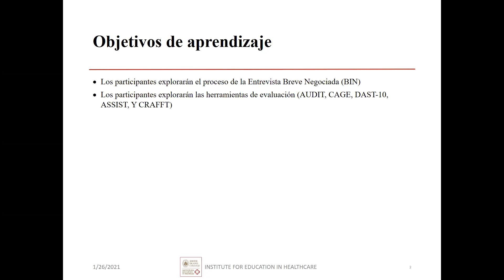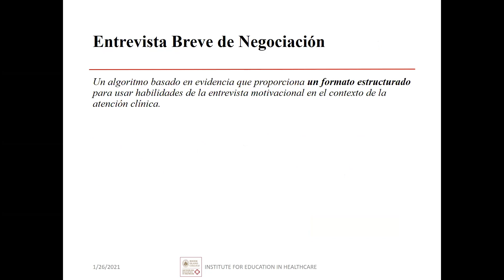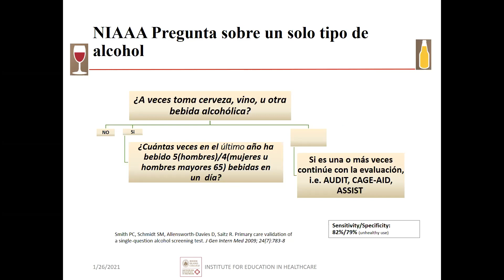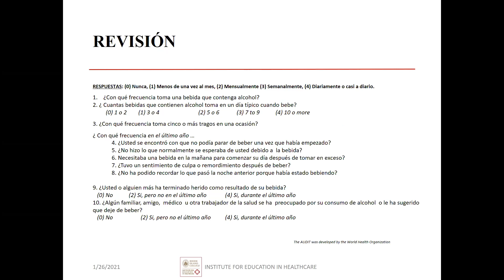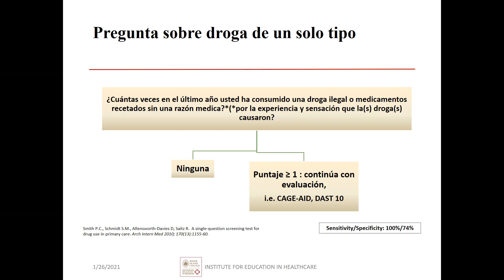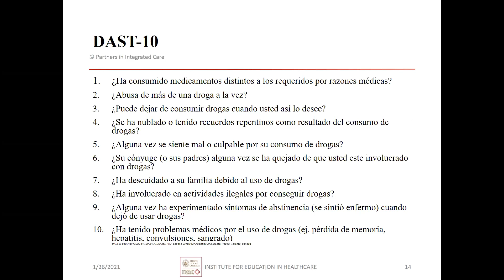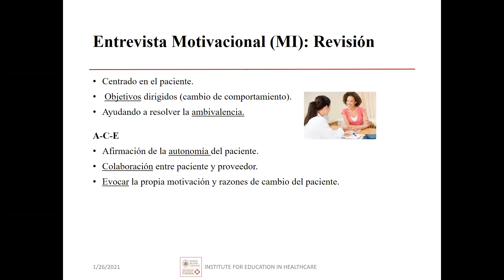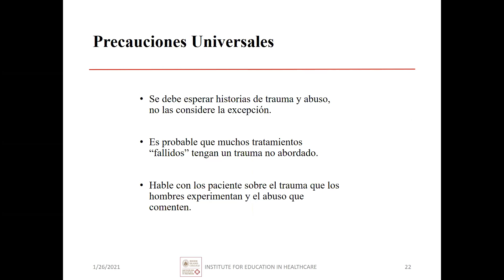Modulo 3d ¿Qué es SBIRT?